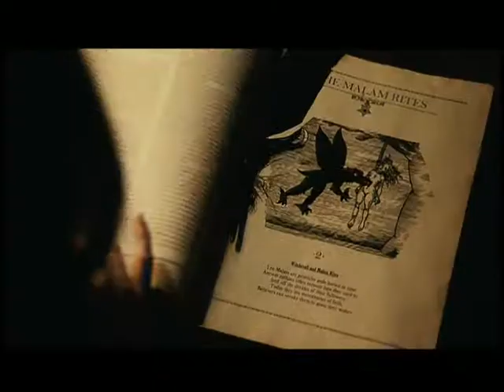marcelo pont | director de arte | chronicle of the raven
production designer | director de arte
"jennifer´s shadow" aka "chronicle of the raven" de pablo parés y daniel de la vega con faye dunaway.